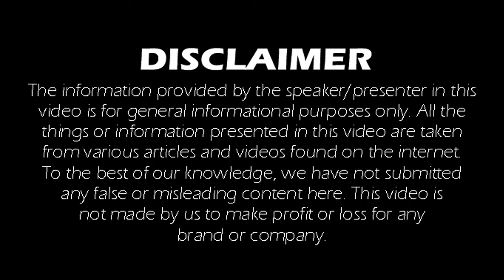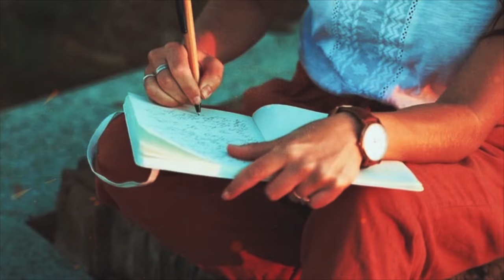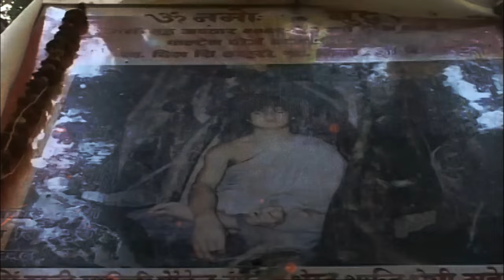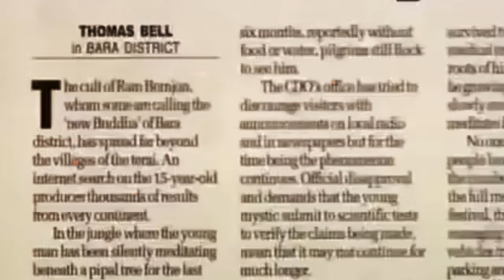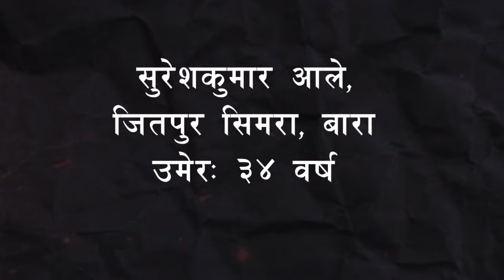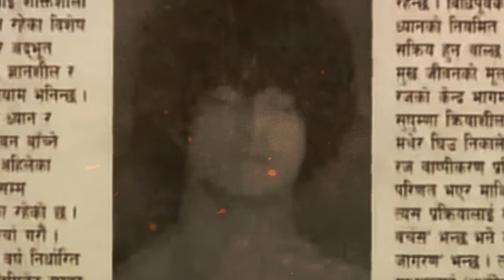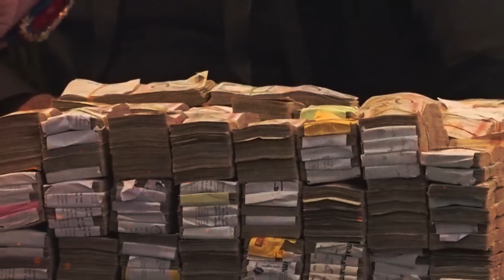Inside Story of Ram Bahadur Bomjon @theexplainernepal || Case Study